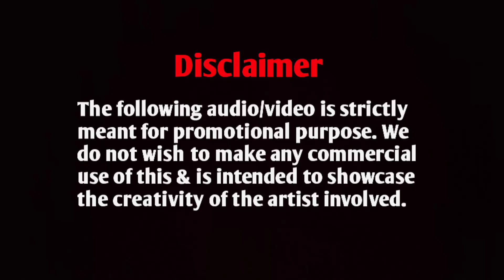Dumbbell workout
The dumbbell, a type of free weight, is a piece of equipment used in weight training. It can be used individually or in pairs, with one in each hand. Types of dumbbells are - Adjustable dumbbells, Fixed-weight dumbbells and Selectorized dumbbells. Using dumbbells for full-body, multiplanar movements, however, can provide a variety of different strength outcomes. It also offers many benefits for cardiorespiratory fitness and flexibility. This simple but effective exercise will surely reduce your weight and will make you look toned.

Song - Infinity (Extended Mix)
Artist - Dubdogz, Bhaskar
Album - Infinity